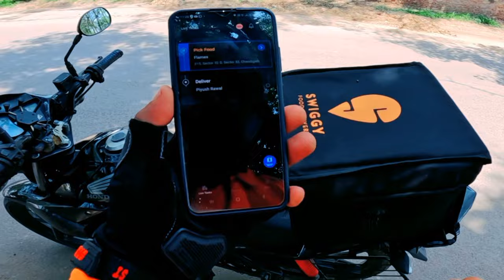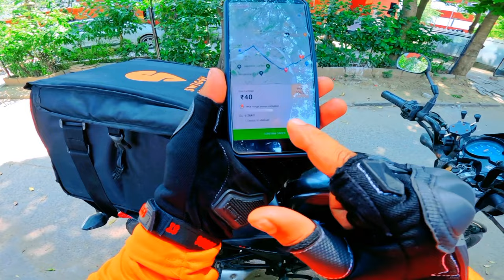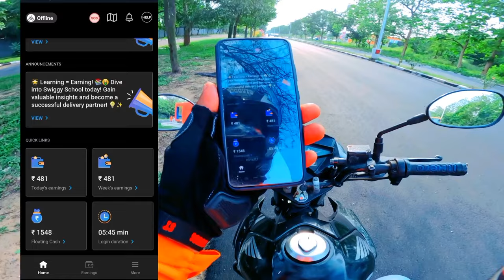Swiggy Delivery Boy Salary || 6 घंटे काम कर के कितना Earning हुआ || Rahul Vlogs BR32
Helmet Mount For Mobile

Gorilla Tripod For Mobile

How much do Swiggy delivery guys earn?
How much does Swiggy delivery boy earn per day?
How much do Swiggy delivery people earn?
Swiggy Delivery Boy salary per order
Swiggy delivery boy salary per order 2023
Does Swiggy pay for petrol
What is the income of Swiggy Boy One Day? v
How to start work in Swiggy delivery Boy?
Swiggy Delivery Boy salary per day
Swiggy delivery boy incentives